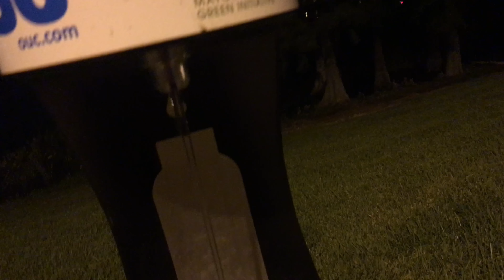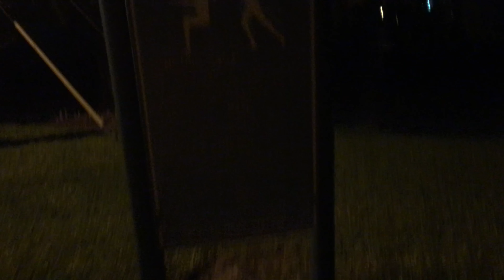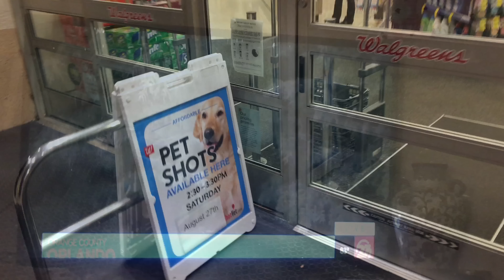США ПОЛИЦИЯ НА МЕСТЕ ПРЕСТУПЛЕНИЯ - обнаружено ТЕЛО ЖЕНЩИНЫ в озере Орландо Флорида 22.08.2016